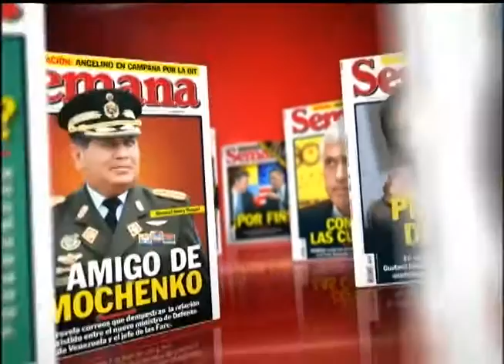Cómo debe ser la relación entre la nación y el distrito (Bogotá) (3 de 4)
María Jimena Duzán entrevista a Jorge Rojas, secretario privado de la alcaldía de Bogotá, y a Gina Parody, consejera presidencial para Bogotá, sobre cómo debe ser la relación entre la nación y el distrito.